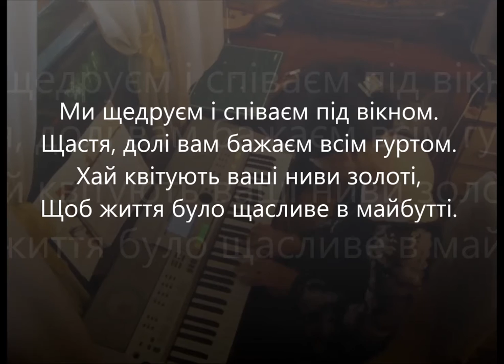Щедрик від Амура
Кіт-меломан...